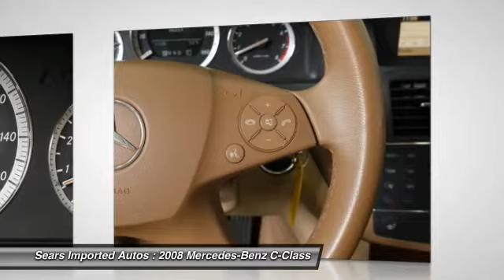2008 Mercedes-Benz C-Class Minnetonka, Minneapolis, Bloomington 21080AA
2008 Mercedes-Benz C-Class

13500 Wayzata Blvd.

Premium I (Auto-Dimming Mirror, Garage Door Opener, Heated Front Seats, Power Folding Mirrors, Rain Sensor Wipers, and SIRIUS Satellite Radio), C300 Sport 4MATIC�, Capri Blue, Alloy wheels, and Power moonroof. Who could say no to a truly fantastic car like this great 2008 Mercedes-Benz C-Class? J.D. Power and Associates gave the 2008 C-Class 5 out of 5 Power Circles for Overall Initial Quality Mechanical. Sharp looking ride here, boys and girls! This is how you get on down the road in STYLE!